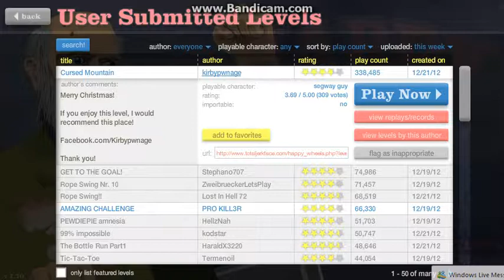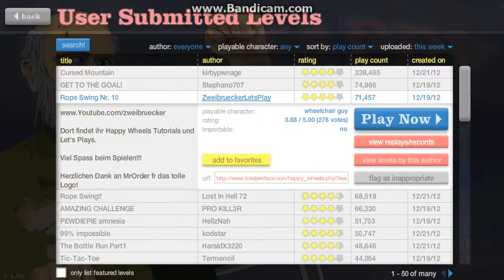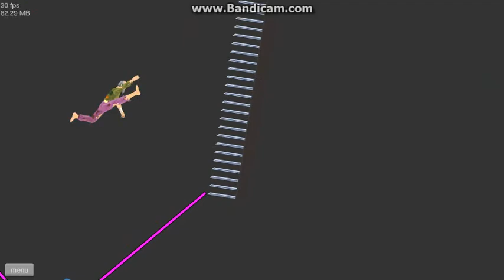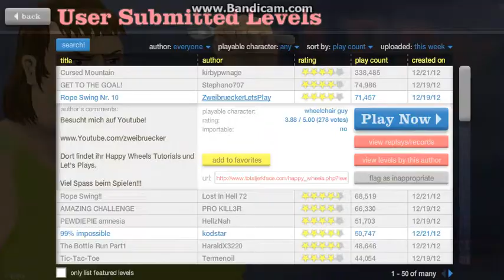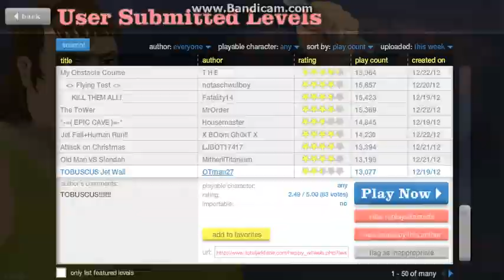Happy Wheels-Part 9 Pogo Skills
part 9 of a long thing hopefully.